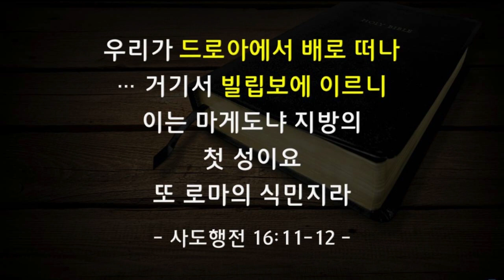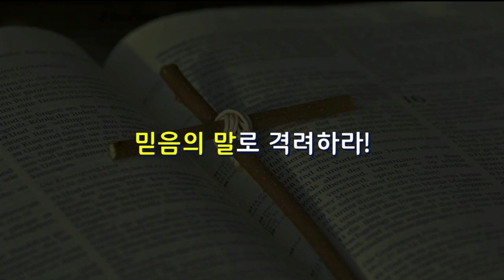[CTS2] 뭉쳐야 영혼을 얻는다 | 꿈의교회 김학중목사 [주일예배 / 설교]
설교 제목 : 뭉쳐야 영혼을 얻는다

9. 밤에 환상이 바울에게 보이니 마게도냐 사람 하나가 서서 그에게 청하여 이르되
    마게도냐로 건너와서 우리를 도우라 하거늘
10. 바울이 그 환상을 보았을 때 우리가 곧 마게도냐로 떠나기를 힘쓰니 이는 하나님이
      저 사람들에게 복음을 전하라고 우리를 부르신 줄로 인정함이러라